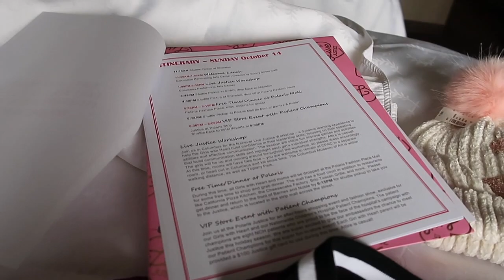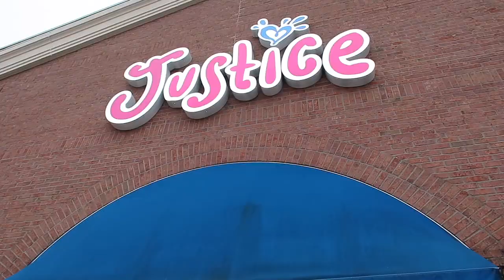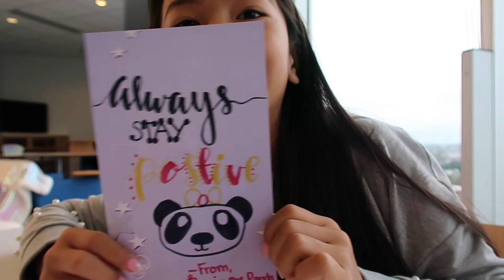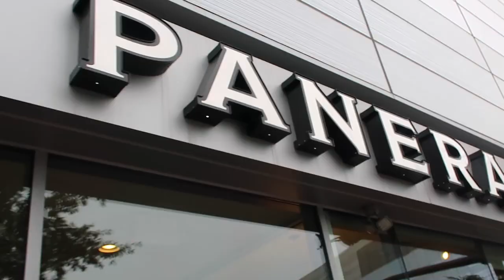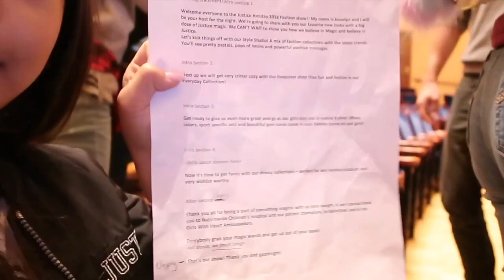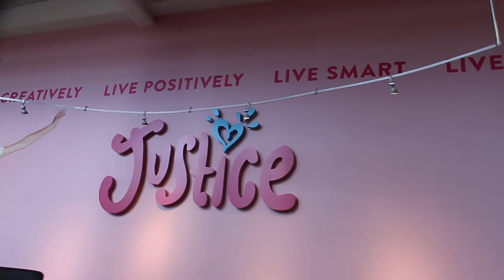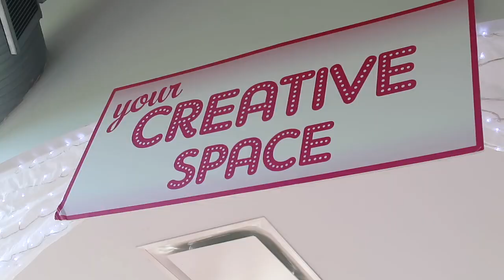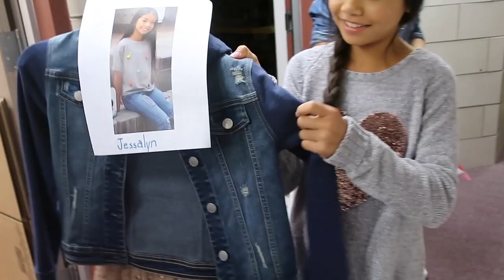JUSTICE COLUMBUS OHIO TRIP VLOG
Hi Everyone! 🤗💖 I’m back to share with you my amazing trip to Columbus Ohio for the Justice Summit and behind the scenes of the Holiday 2018 Fashion Show!!! It was soo much fun! I made so many new friends, there is a lot I want to share with you all, it was such a great opportunity and I’m truly grateful! I got a chance to meet 11 of the GWH heart ❤️ ambassadors -we had a ton of fun together!
This vlog covers what I got to experience, as well as the very inspiring tour we had to Nationwide Children’s Hospital. I’ve also vlog about the “Behind the Scenes” of ❄️Justice’s annual holiday fashion show! And also Towards the end I share some snippets of the main event! But definitely check out the full coverage broken down into 4 parts on Justice’s YouTube channel, just click on the video link playlist below 👇🏻

💖Cailee Rae is an amazing singer/ song writer! Have you checked out her song “FLY”? I love it sooo much!

🤩Check out the first Holiday Heroes Episode!!! It’s up now and many more to come!!! This is what we have been working on with Justice during my month long travel and I’m so excited to share with you all!

GWH in this Video
💖FAB 5 aka HOLIDAY HEROES 💖
-NOE
-LINDSEY
-MARIANNA
-COURTNEY
-Me

💖SQUAD 6💖
-OLIVIA
-LIANNA
-ALY
-KHLOE
-LEILANI
-BROOKLYN